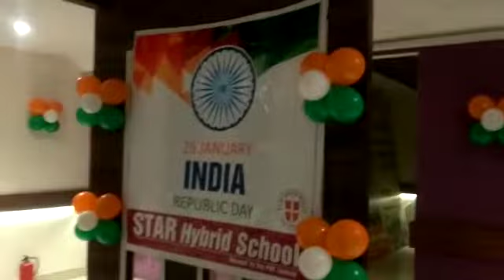STAR HYBRID SCHOOL: Republic Day, 2020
STAR Hybrid School is celebrating Republic Day, 2020. Wish you all a Happy Republic Day.
Dear parents, STAR Hybrid School(powered by STAR PMT TUTORIALS) is an new innovation of Dr. RAHUL RAI and his team. We work on your your child's future. We are the makers of more than one thosand Doctors, since 21 years. Now, we want to work on your child from lower classes(from VIth Standard) and trend them to compete in changed competitive environments by which your child able to qualify competitive Examinations like NTSE/OLYMPIAD/KVPY/NEET/JEE. We are also focused on academic syllabus. STAR's Hybrid programme is a complete study package.

स्टार हाइब्रिड स्कूल 2020 का गणतंत्र दिवस मना रहा है। आप सभी को गणतंत्र दिवस की शुभकामनाएं।
प्रिय माता-पिता, STAR Hybrid School (STAR ​​PMT TUTORIALS द्वारा संचालित) डॉ राहुल राय और उनकी टीम का एक नया नवाचार है।  हम आपके बच्चे के भविष्य पर काम करते हैं।  हम 21 साल से, एक हजार से अधिक डॉक्टर्स के निर्माता हैं।  अब, हम आपके बच्चे को निम्न कक्षाओं से (छठी कक्षा से) काम करना चाहते हैं और उन्हें परिवर्तित प्रतिस्पर्धात्मक वातावरण में प्रतिस्पर्धा करने के लिए ट्रेंड करते हैं, जिससे आपका बच्चा NTSE / OLYMPIAD / KVPY / NEET / JEE जैसी प्रतियोगी परीक्षाओं में उत्तीर्ण हो सके।  हम एकेडमिक सिलेबस पर भी केंद्रित हैं।  स्टार का हाइब्रिड प्रोग्राम एक पूर्ण पैकेज है, इसलिए कृपया हमारे कार्यालय स्टार हाइब्रिड स्कूल, तारामंडल बायपास तिराहा, आईसीआईसीआई बैंक के पीछे जाएं, या मुझे 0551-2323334 पर कॉल करें।